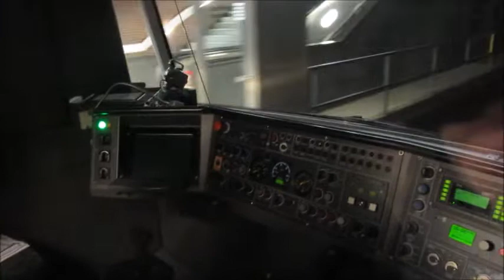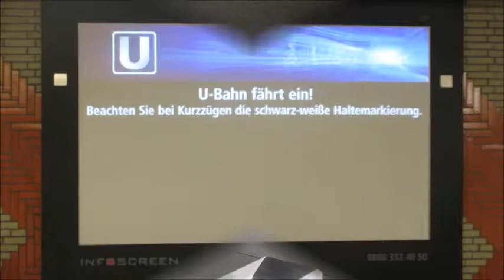Metro in Nurnberg - Nuremberg - Germany - U-Bahn - VAG - Subway -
The Nuremberg U-Bahn is a rapid transit system run by Verkehrs-Aktiengesellschaft Nürnberg (VAG; Nuremberg Transport Corporation), which itself is a member of the Verkehrsverbund Großraum Nürnberg (VGN; Greater Nuremberg Transport Network). The Nuremberg U-Bahn is Germany's newest metro system, having begun operation in 1972, although the Nuremburg-Fürth route (U1) uses part of the right of way of the Bavarian Ludwig Railway, Germany's first passenger railway opened in 1835. The current network of the U-Bahn is composed of three lines, serving 49 stations, and comprising 38.2 kilometres (23.7 mi) of operational route, making it the shortest of the four metro systems in Germany, behind Berlin, Hamburg and Munich